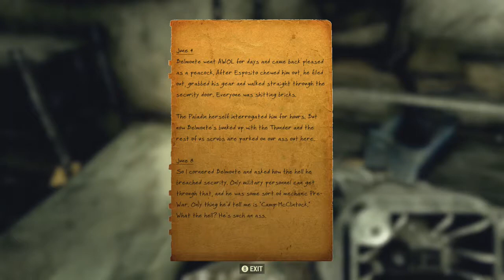Recruitment Blues | (B.O.S) Quest | Fallout 76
Another Brotherhood quest to complete. ( WARNING! VERY ANNOYING!!!)